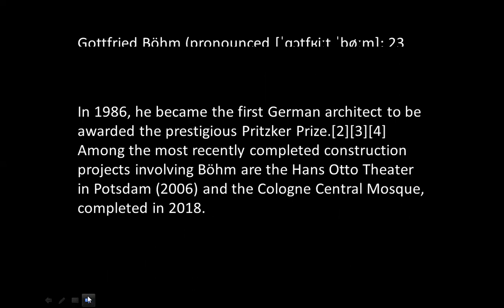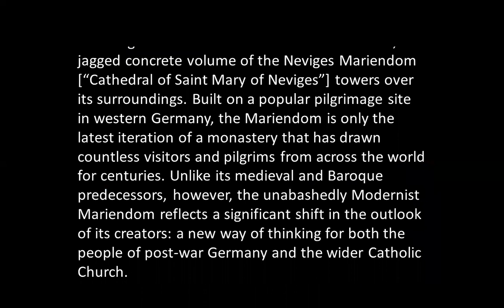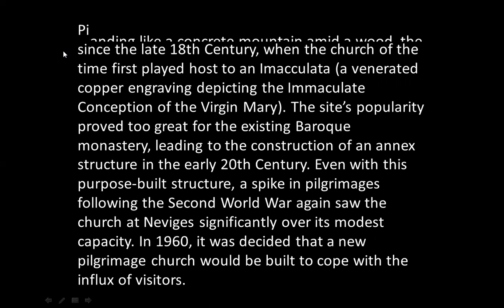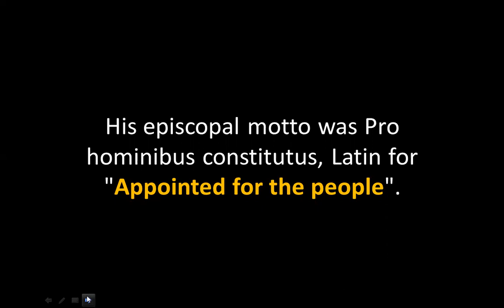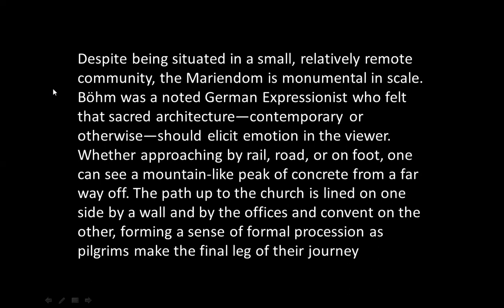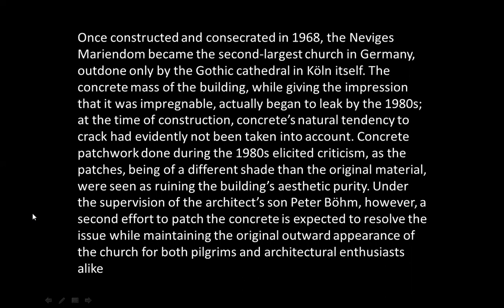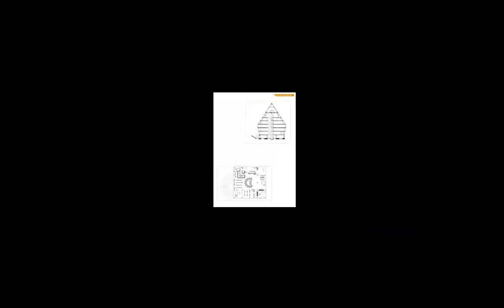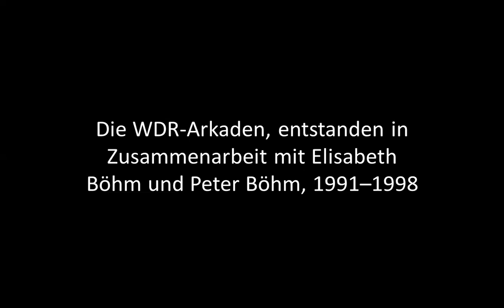GOTTFRIED BOHM | ICARCH 2023